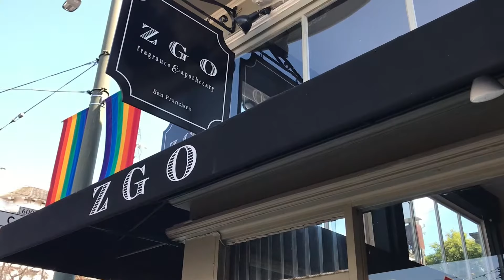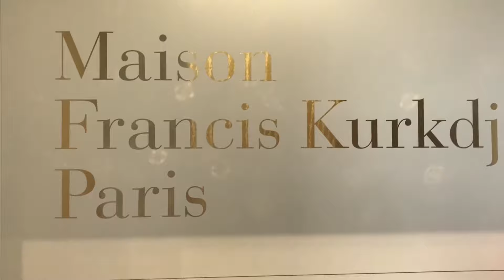Tour of ZGO in San Francisco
Tour of ZGO Perfumery in San Francisco